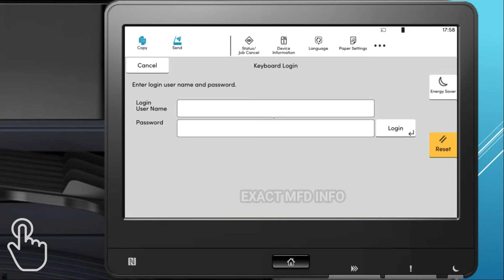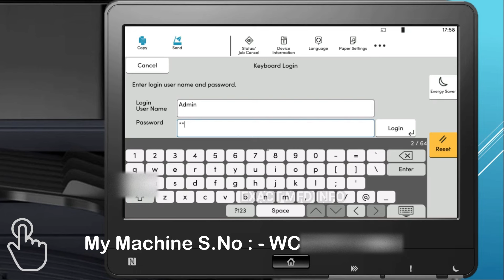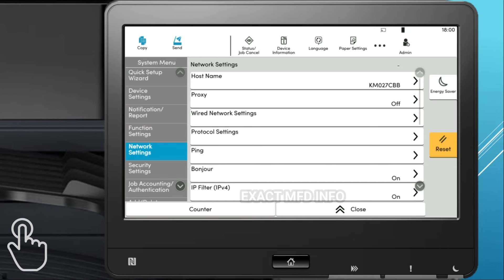What is the Admin password for Kyocera TASKalfa MZ3200 & IP Settings ! How To set IP Address best ?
Hi Friends
Welcome to EXACT MFD INFO !!

EXACT MFD PVT LTD
21, Mettukuppam Main Rd, Chinna Mettukuppam, Maduravoyal, Chennai, Tamil Nadu 600095
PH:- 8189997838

best copier machine for small business
Photocopier
best printer for small business
best laser printer for small business
best color printer for small business
best color laser printer for small business
best budget color laser printer
best home color laser printer
best color laser printer for home use
kyocera best xerox machine
kyocera printer both side printing
how to print double sided on hp printer
how to print double sided on canon printer
how to configure kyocera network printer